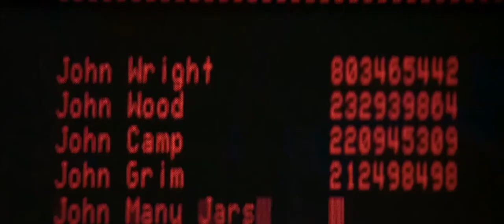Yoyodyne - John Small Berries